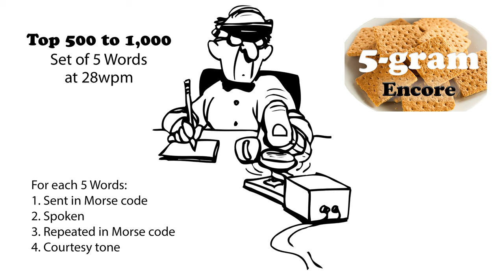Sets of 5 Words Encore at 28wpm